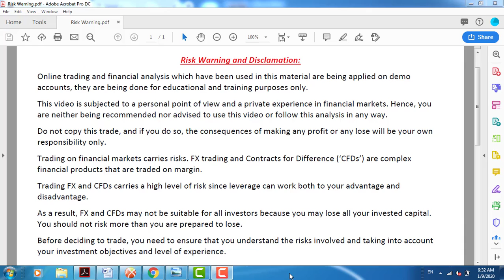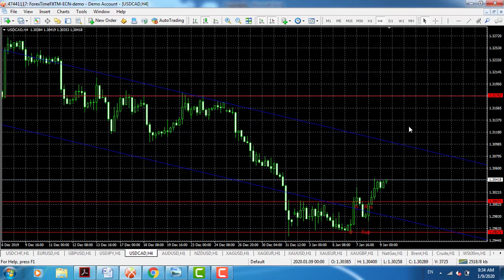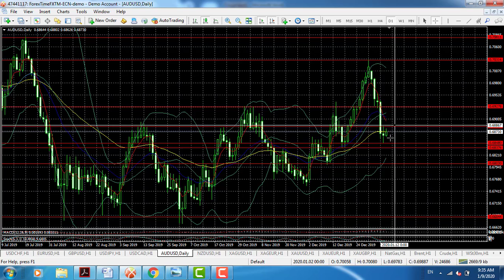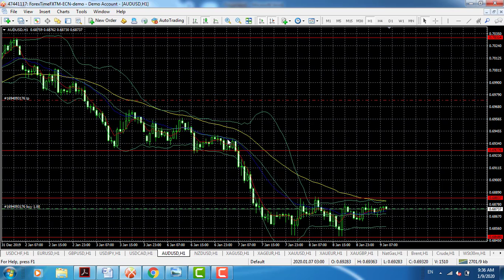AUD/USD - 9 JANUARY 2020 - FINANCIAL MARKETS ANALYSIS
AUD/USD
9 JANUARY 2020
FINANCIAL MARKETS ANALYSIS